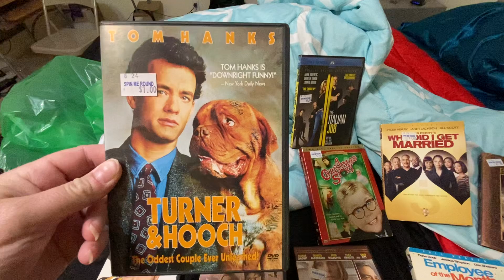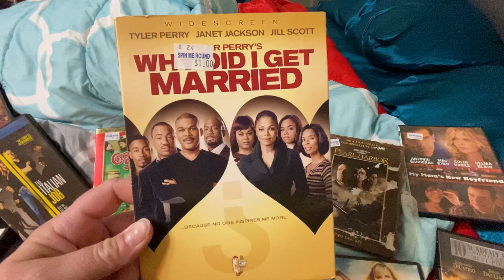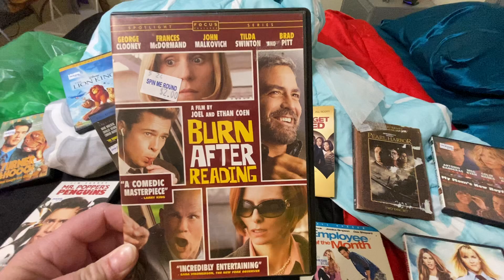Movie haul from spin me round at Palmer park mall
All the movies were between 1-2 bucks except the movie if which is what my boyfriend got. If you haven’t watched if I highly recommend it.